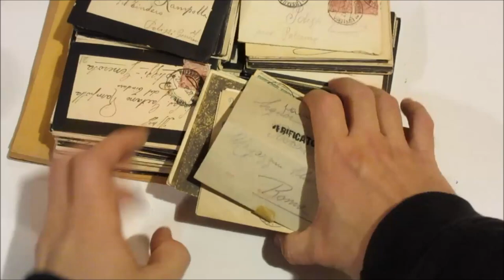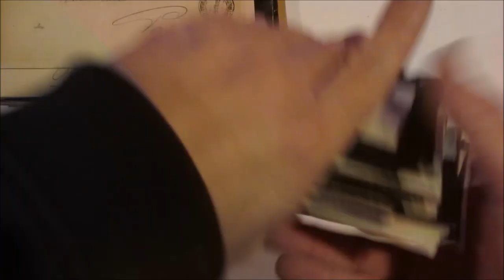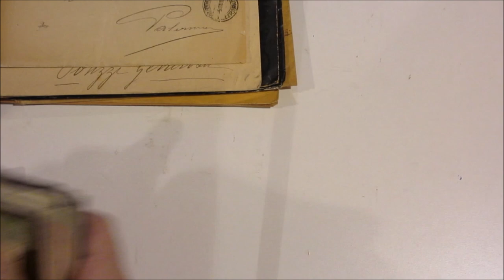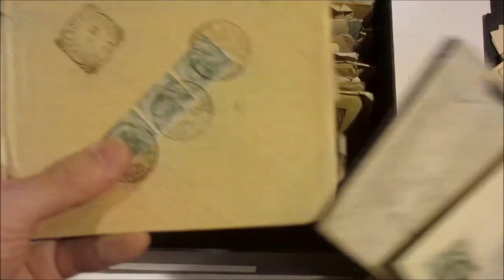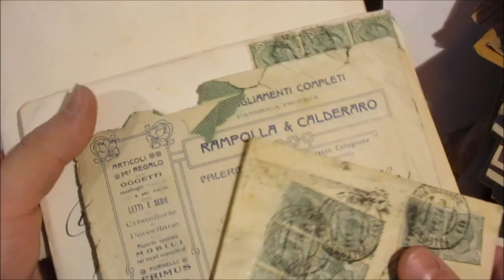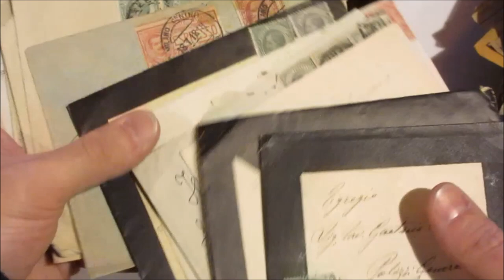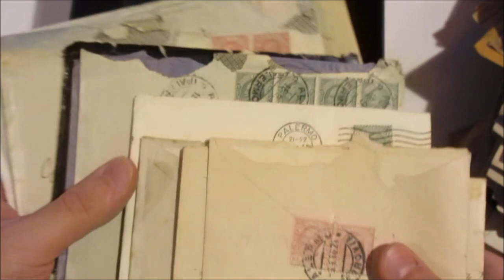Asta 41 - Lotto 451 - Italia Regno - Storia postale - Lotto di circa 700 corrispondenze ecc.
Italia Regno - Storia postale - Lotto di circa 700 corrispondenze affrancate con Vittorio Emanuele III tipo "Leoni", in una scatola.